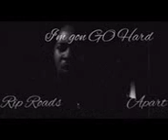LYRIC SPITTING The Deep End FOR HipHop4Flint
Lyric giving a taste of what the Public Offenders have coming on the new project BlackBeatles for HipHop4FlintATX. hiphop4flintatx hiphop4flint hiphop4flintsxsw salvagevanguard Please Share. Thank you! Public Offenders were a part of an event raising money to get 500 homes in Flint, MI water filtration systems. The event raised well over the goal.✌🏾HipHop4Flint SXSW ATX